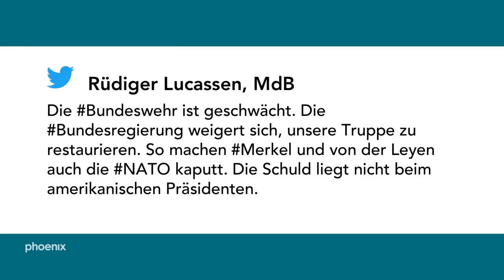phoenix tagesgespräch mit Rüdiger Lucassen am 30.08.18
phoenix tagesgespräch - Hans-Werner Fittkau mit Rüdiger Lucassen (AfD, Sprecher für Verteidigung) u.a. zur Verteidigungspolitik und zum  EU-Verteidigungsministertreffen